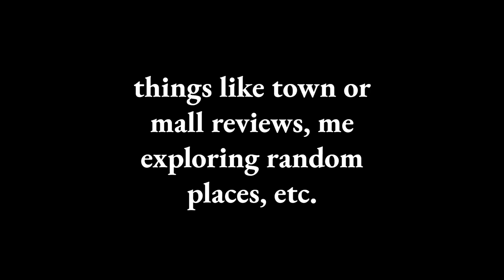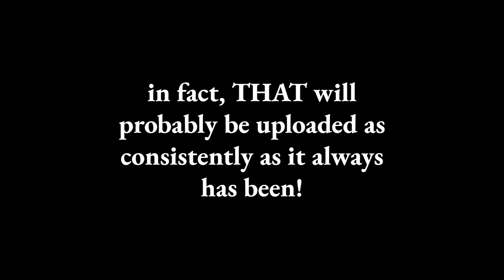Short Vlog + Channel Update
I'm going to be changing my content style somewhat.

Whereas before I made primarily atmospheric videos of places around my town, I'm now upgrading it and using said atmosphere along with commentary of varying types. I will make some analysis' of towns, malls, and look at various things pertaining to North America.

Opening music is Edvard Grieg's "Piano Sonata in E Minor, Op. 7 - II. Andante molto" played by Mikhail Pletnev

The ending music was Percy Grainger's "Lincolnshire Posy: 6. The Lost Lady Found"
(Version for two pianos, four hands) played by David Stanhope.